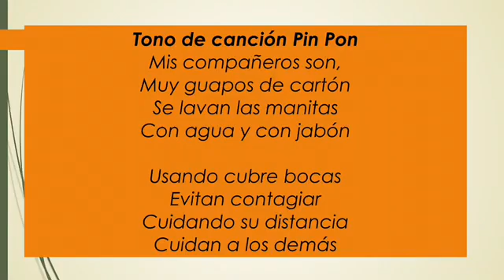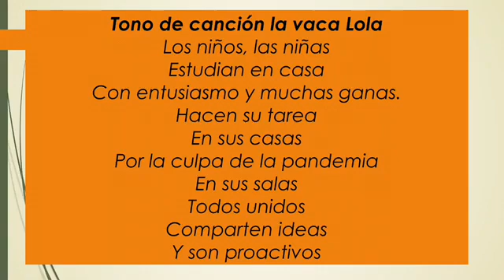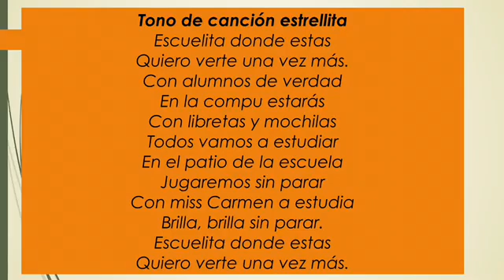Miss Carmen 3 A y B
Tema: Creando mi canción